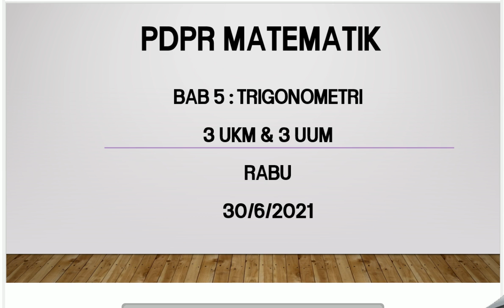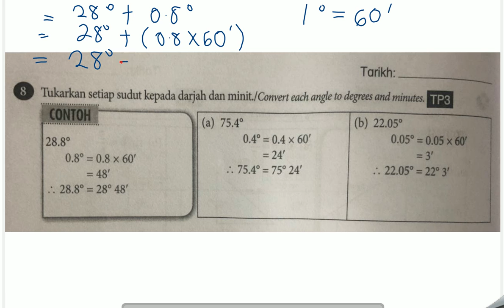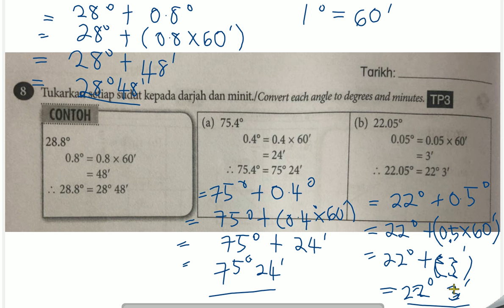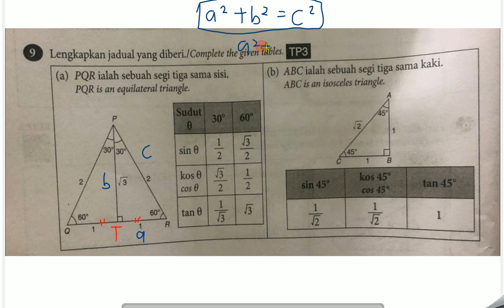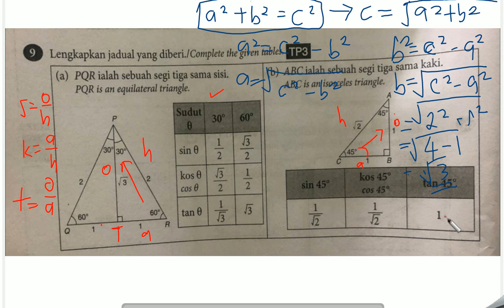BAB 5: TRIGONOMETRI (SIRI 2)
Pdpr MATEMATIK
3 UKM & 3 UUM
RABU
30/6/2021